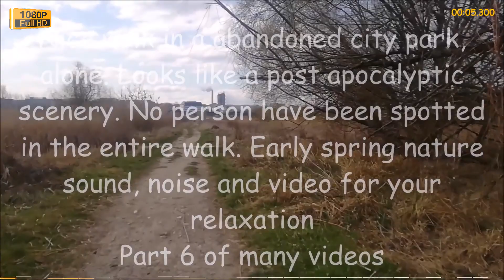Nice walk in a abandoned city park, alone. Looks like a post apocalyptic scenery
Nice walk in a abandoned city park, alone. Looks like a post apocalyptic scenery. No person have been spotted in the entire walk. Early spring nature sound, noise and video for your relaxation
Part 6 of many videos.